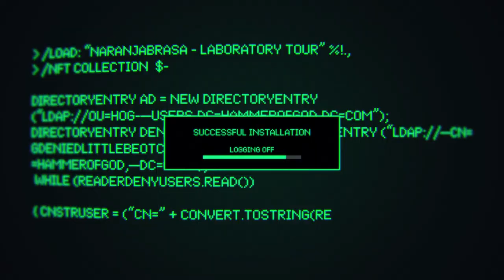Optical Emotion collection.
Naranja Brasa leads us to an encrypted world where reality can only be observed through our senses. In this story, many lives merge. Actually, everyone's lives; but one in particular: yours. That is why, when we begin to redirect our thoughts, our own vision on how we live is immediately transformed. We welcome you to experience a now possible and new scenario, and with it, a whole new conscience awakening.